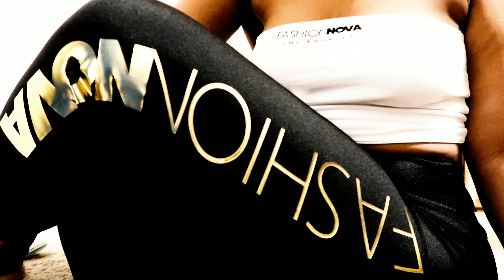Should we bring back Leggings?